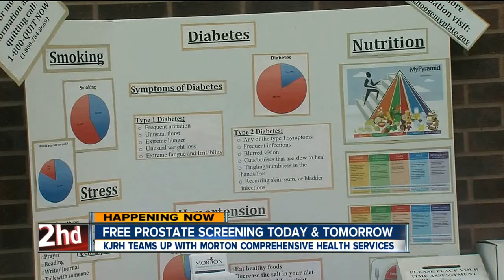2News Works to keep the community safe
Free Prostate Health Screenings are going on Tuesday and Wednesday. KJRH has teamed up with Morton Comprehensive Health Services to provide this free service to the community.